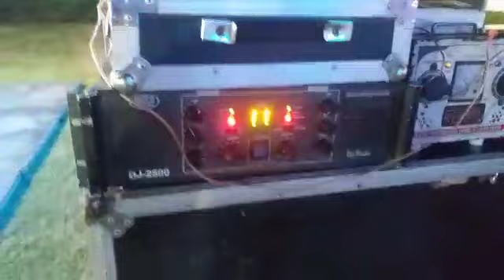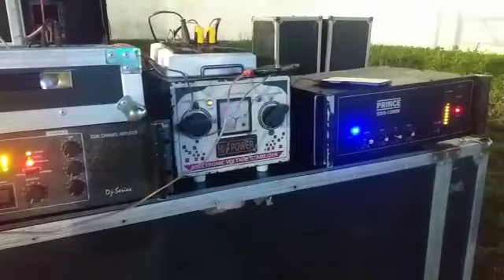nx audio 15 ince as 350 wat speaker best result and DJ dj sanjay volg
best DJ result